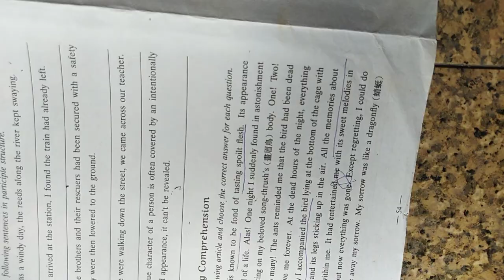VID#高中英文試題 含答 31，中華民國九十年代教育資源#分享#HKS#HKHS